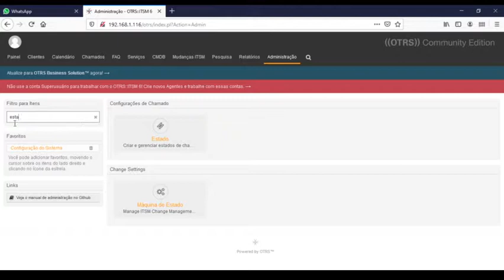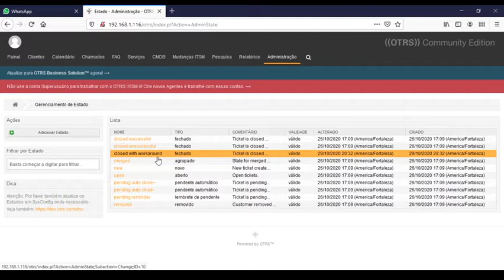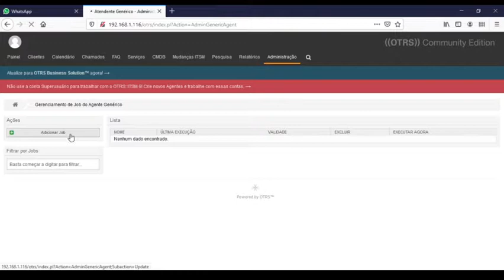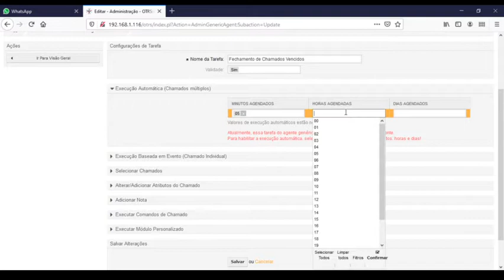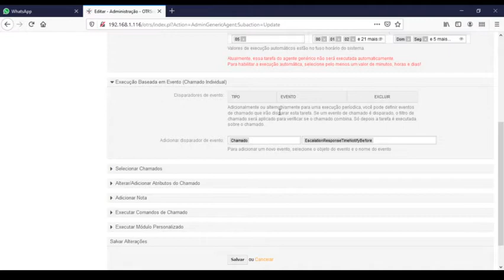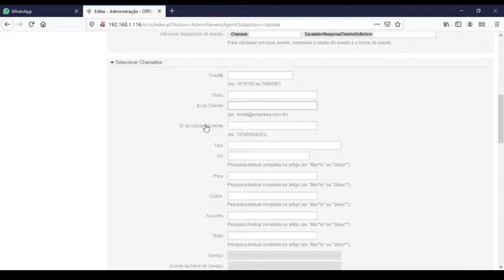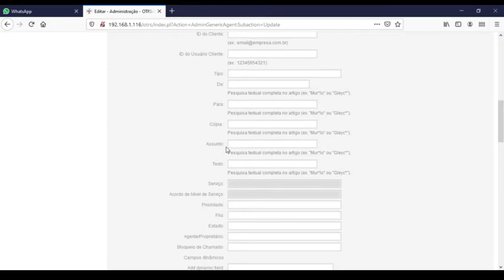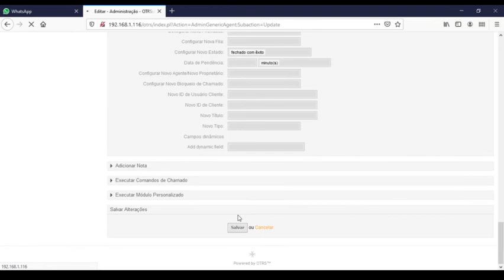OTRS 6 Customização - Parte 01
Vídeo gravado para o curso EAD de OTRS para o Exército Brasileiro.
OTRS Community Versão 6.0.30

Atendente Genérico no OTRS 6